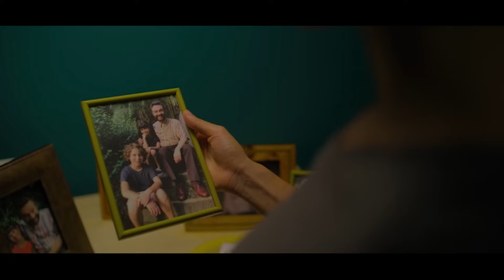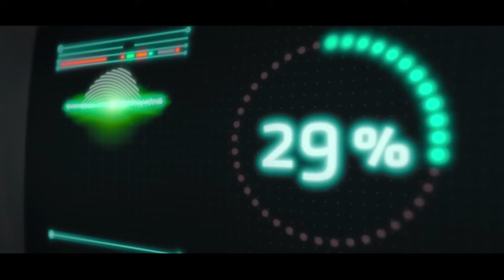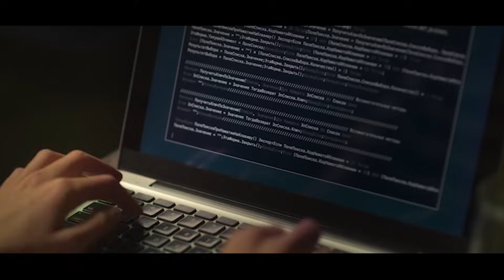２００万台のドローンから完全犯罪を目論む、天才女性ハッカー【ドラマ紹介】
タイトルの通り、
全知全能のシステムに関する物語！
Netflixオリジナルドラマ
《オムニシエント》
《Omniscient》